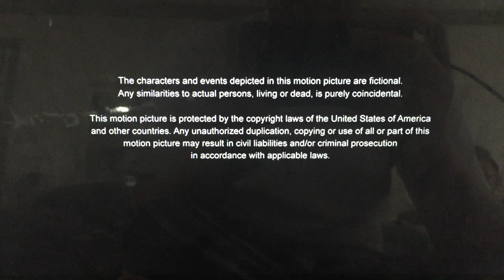Lighthouse Pictures/Lifetime (2019)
Here’s from Lifetime is Call “Sweet Mountain Christmas” (2019)